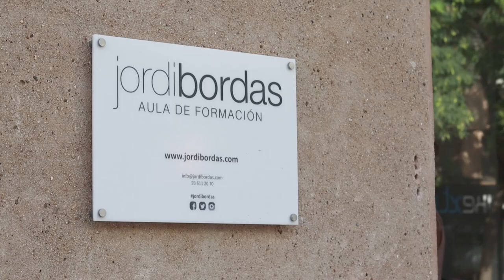Receta de pastel de cacao vegano y sin gluten, muy sabroso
🇪🇸 Español:
👨‍🍳 Jordi Bordas enseña a preparar un pastel de cacao vegano y sin gluten. Un pastel fácil y saludable. ¡Disfrútalo! ✨

🇬🇧 English:
👨‍🍳 Jordi Bordas teaches how to prepare a vegan, gluten free cocoa cake. An easy and healthy cake. Enjoy it! ✨